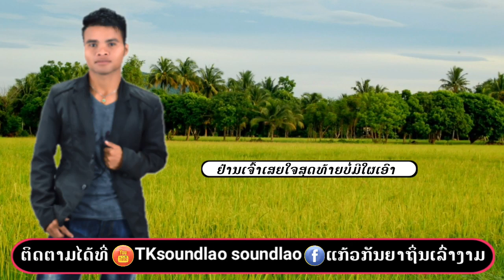ຊັງຄົນມີແຟນຫລາຍ-ແກ້ວກັນຍາ, ชังคนมีแฟนหลาย, SungKhonMeeFanLai.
ພ.ຊັງຄົນມີແຟນຫລາຍ
ຮ້ອງໂດຍ: ແກ້ວກັນຍາ